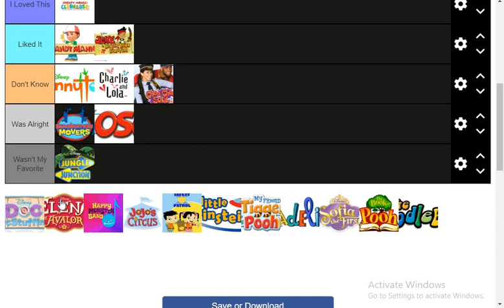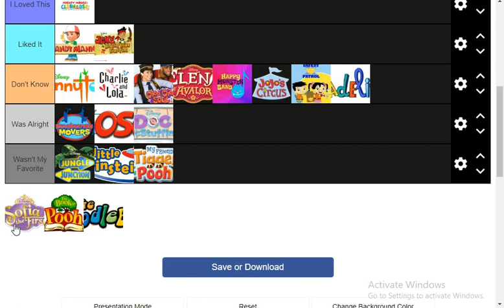Ranking Disney Junior Cartoons [TIER LIST]